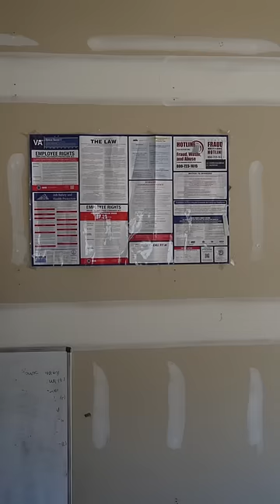Managers Freaking Out Over Something You Said Was A Problem Months Ago